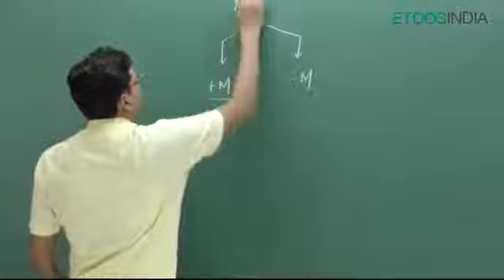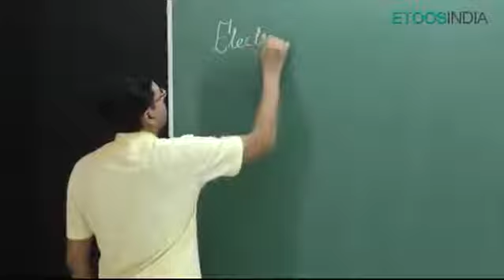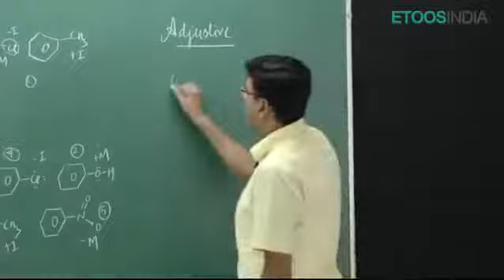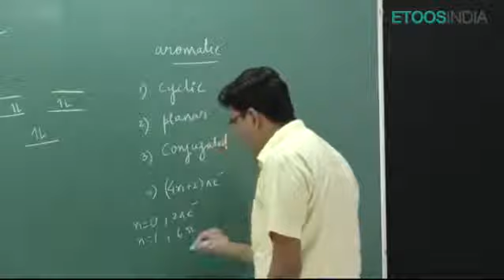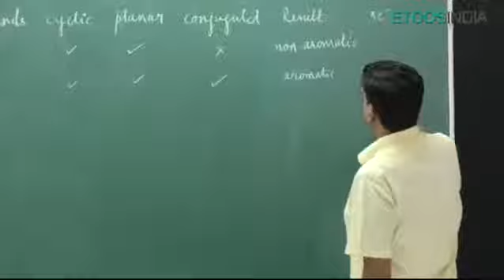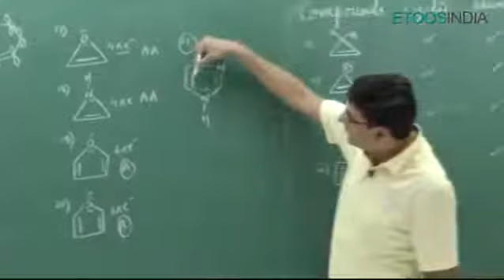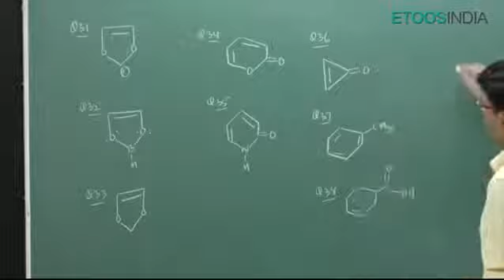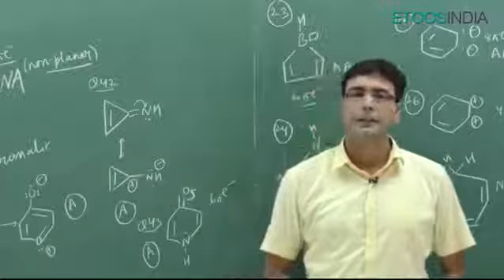Lecture 7 | GOC by NJ Sir